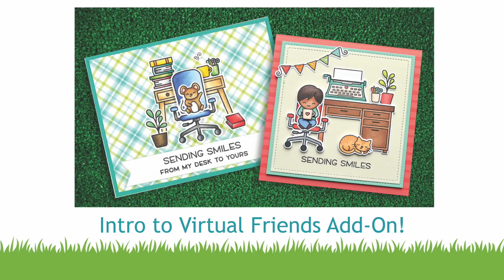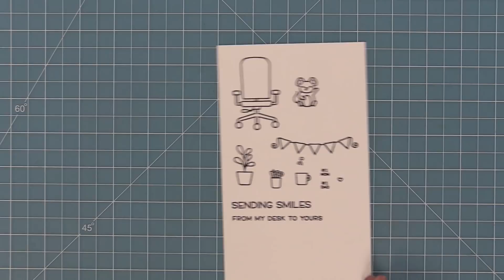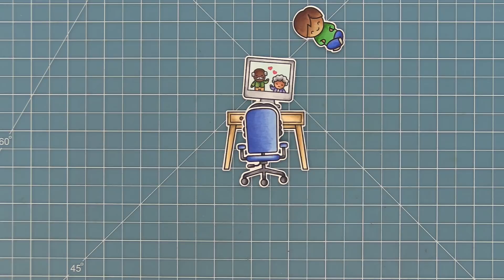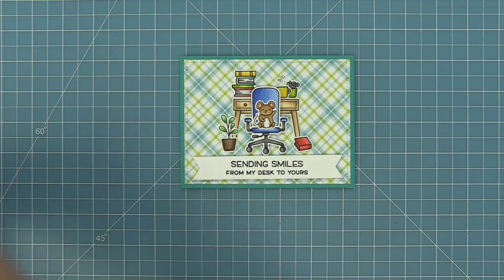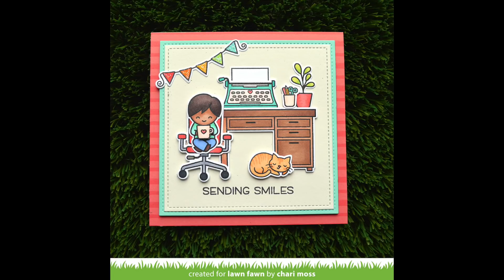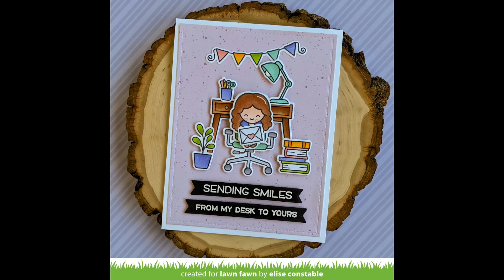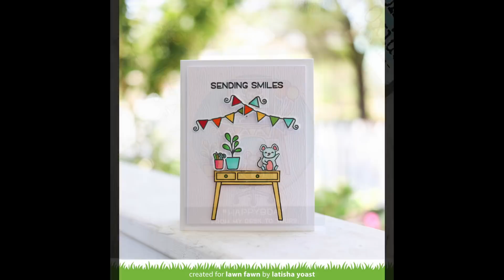Intro to Virtual Friends Add On + 2 cards from start to finish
**May 2021 Release will be available on May 13th**
to see our products, more ideas and inspiration! In this video, Kelly introduces our new Virtual Friends Add-On set and Chari creates 2 adorable cards to share fun ways to use this new set with previous sets!

• 110 lb. cardstock - white

• 80 lb. cardstock - white